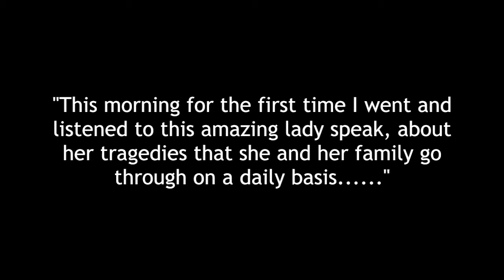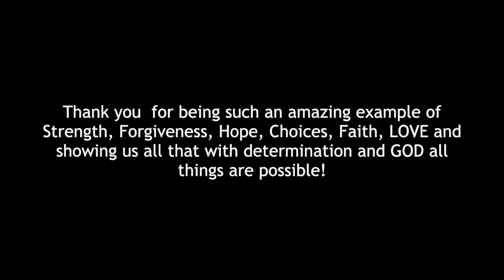Carey Portell Stronger Than Yesterday - Drunk Driving Collision Survivor D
Carey Portell-Stronger than Yesterday​ ~ My four year recovery after being the survivor of a drinking and driving collision has sparked a passion to inspire others along a positive path in life. My journey is compelling, humbling and I share it with gut wrenching honesty. I schedule speaking engagements with different presentations according to the audience.